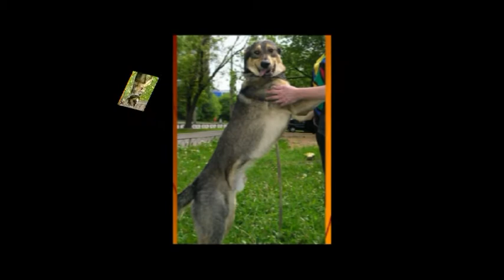Мой пес Люпус - маленький